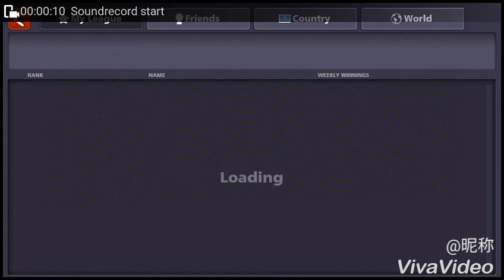8 ball pool hack 1 week 750 hack daily!!!!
Hello doston mai Tezplay toh aap ko sabse phale aap ko Jitna zada coin win kar sakete hain utina coin win kijye toh agar aap ko ye idea pasand aaya ho ga toh es video ko like kijye subscribe kijye Tezplay ko!